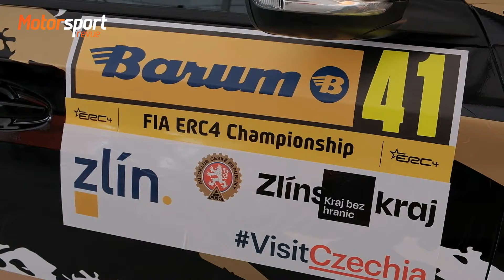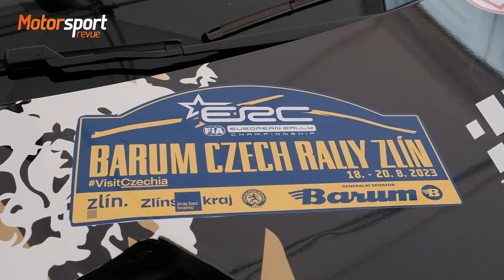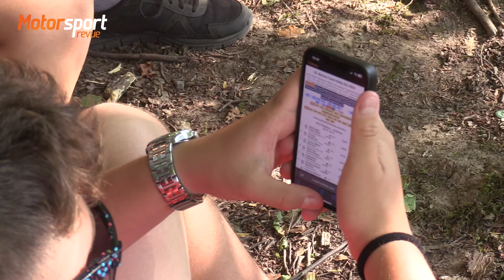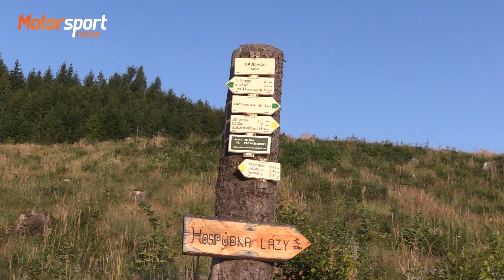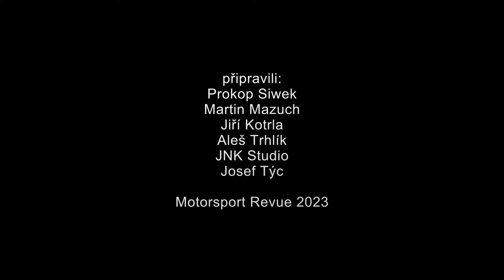Peugeot Rally Cup CZ: Barum Czech Rally Zlín 2023 - report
Nejnáročnější, nejdelší a s nejlepší konkurencí. To platí o Barum rally a stejně tak i o Peugeot Rally Cupu, který se v rámci Barumky konal. Přivítali jsme sedm posádek, mezi jinými hvězdné piloty dvoukolek jako jsou Jaromír Tarabus, David Štefan a Miroslav Číž. Podívejte se na reportáž, byly to skvělé závody!